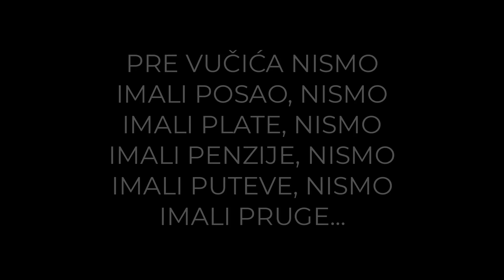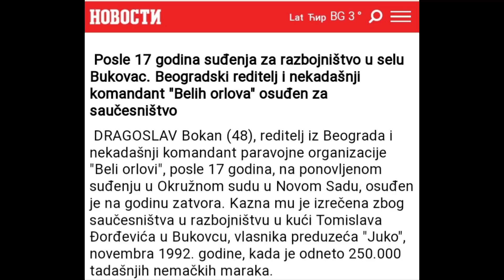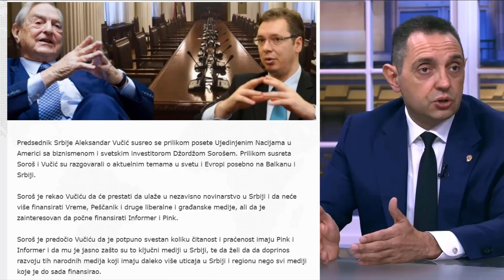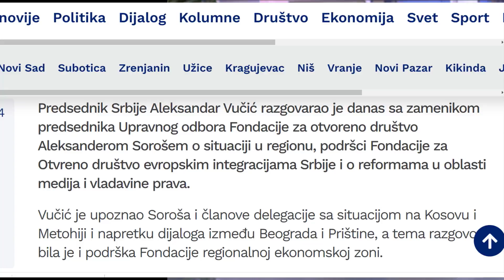A u Oklahomi...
Hoćemo li se probuditi iz košmarnog sna?